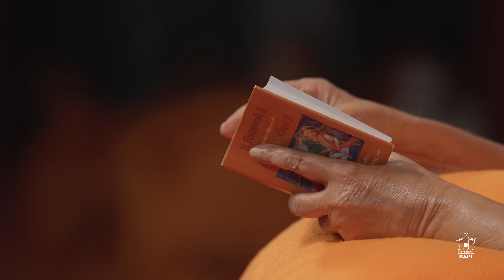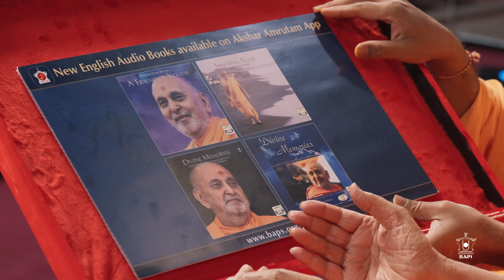Guruhari Darshan, September 16-17, 2023, Robbinsville, NJ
Darshan of His Holiness Mahant Swami Maharaj at the BAPS Shri Swaminarayan Mandir in Robbinsville, NJ.